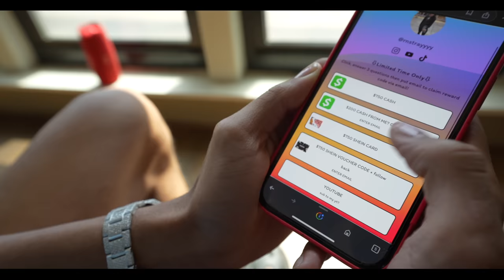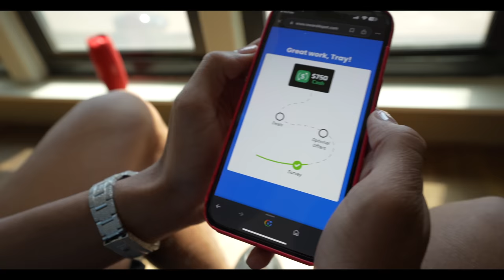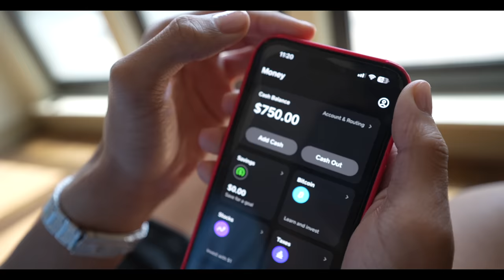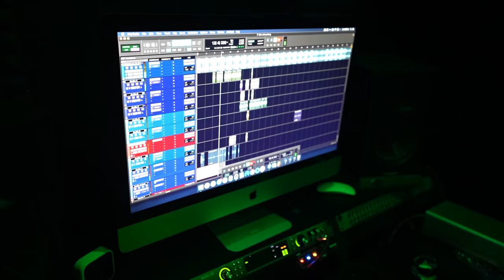I MADE A SONG ABOUT...🤭